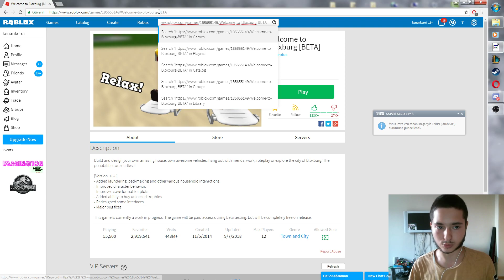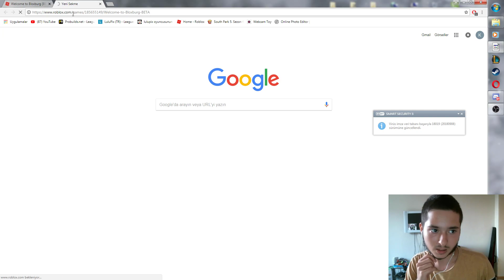Roblox - Sevdiğin oyunu söyle videosunu çekeyim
videonun altına istediğiniz oyunun linki bırakabilirsin bende o şekilde o oyunu oynayabilir ve sizi eğlendirebilirim